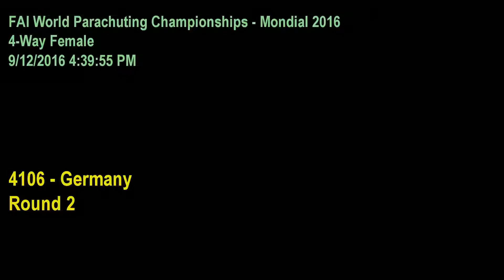4 Way Female Germany Rnd 2